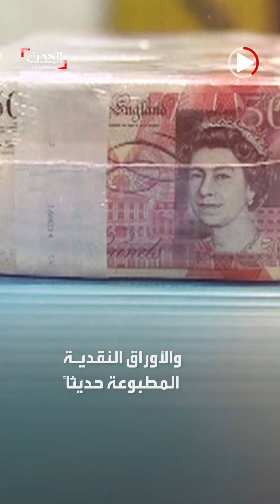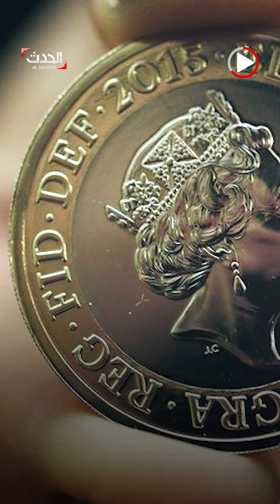بينها النشيد الوطني.. تغييرات عديدة ستشهدها بريطانيا مع تنصيب تشارلز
أهمها الرمز الملكي "إي 2 آر" وكلمات النشيد الوطني والعملات والطوابع البريدية.. تغييرات عديدة ستشهدها بريطانيا مع تنصيب تشارلز ملكاً بعد رحيل والدته